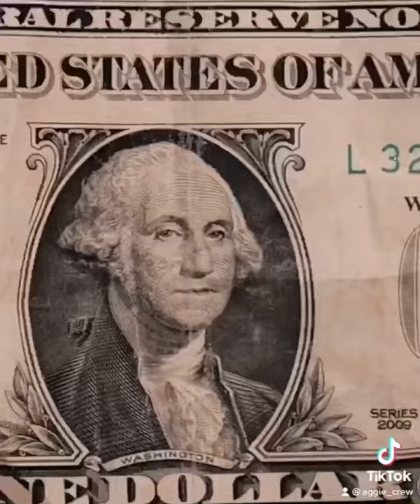Jaylon Jones 2020 Highlights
I am a 15 year old aspiring Graphic Designer and I like to do video edits and photo edits of Texas A&M Sports. My father went to Texas A&M and he introduced me to Texas A&M football. I started to get into watching the Aggies play football because of Johnny Manziel. I made an Instagram account so i could post my edits and they started to get recognition from the players, so in the summer of 2020, i started to do these edits more consistently and hope to continue to do them. My goal is to be able to go to college at the university of Texas A&M and work in their graphic design department